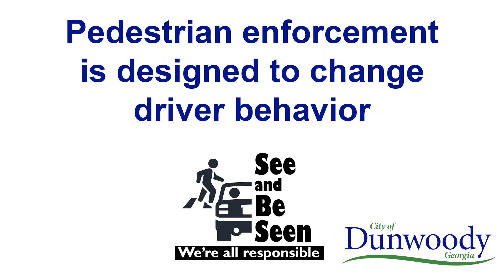Dunwoody See & Be Seen - Crosswalk enforcement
The City of Dunwoody wants to promote pedestrian safety through a campaign called "See & Be Seen." In this video, we focus on the importance of crosswalk enforcement by the Dunwoody Police Department.